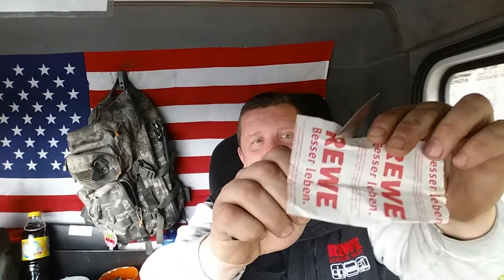✔SPYDERCO Byrd Tern Review